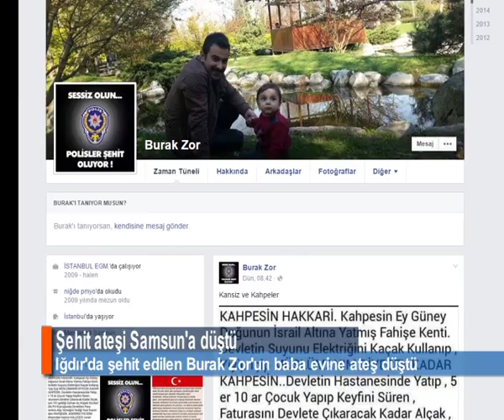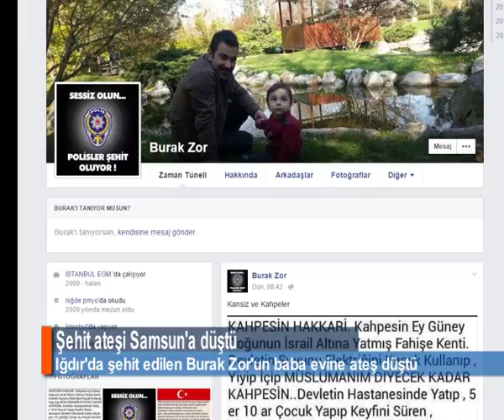O ACI HABERLERDEN BİRİ DE SAMSUN'A DÜŞTÜ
Iğdır'da bu sabah 14 polis şehit olup 2 polisin de yaralandığı terör saldırısında şehit olan aslen Gümüşhaneli olup Samsun nüfusuna kayıtlı olan 29 yaşındaki şehit polis memuru Burak Zor'un Samsun'un İlkadım ilçesi Baruthane Mahallesi'ndeki baba evine ateş düştü.